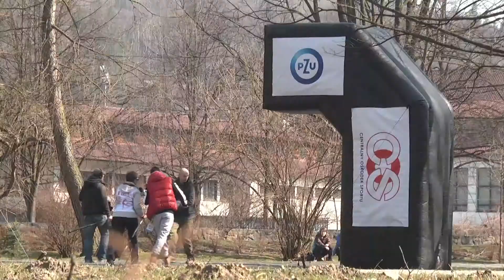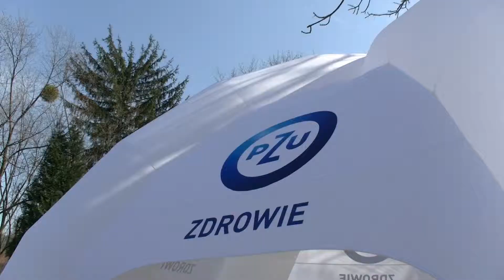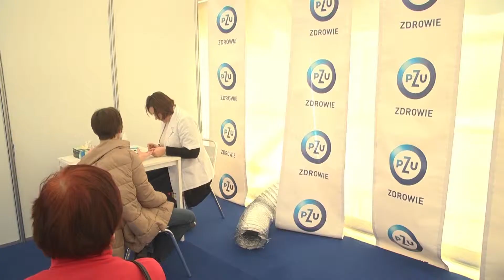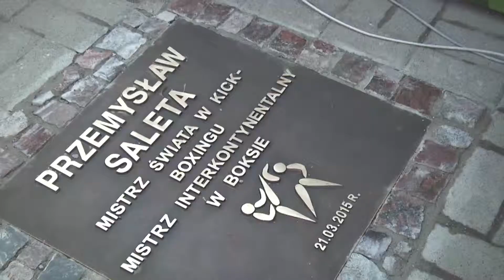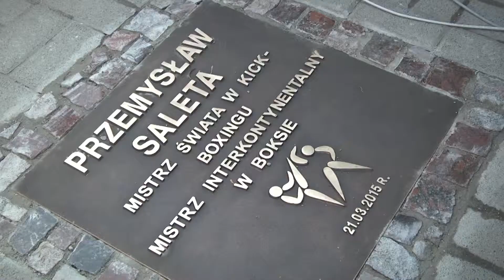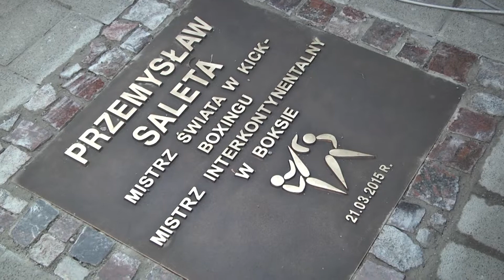Raciborska Telewizja Kablowa - Bieg po nowe życie